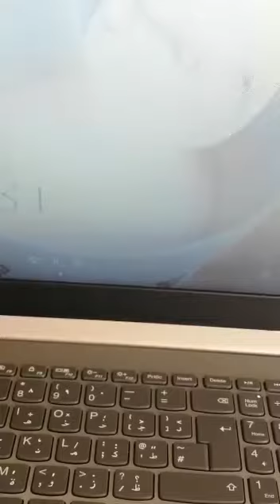ثانوية البنات _الصف العاشر _مادة التربية المهنية_اعداد الطعام ٢